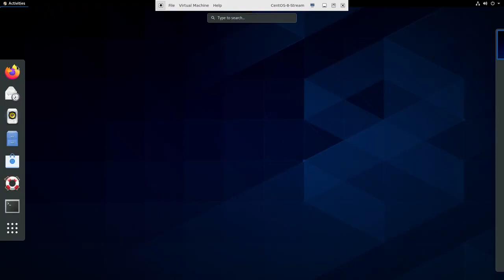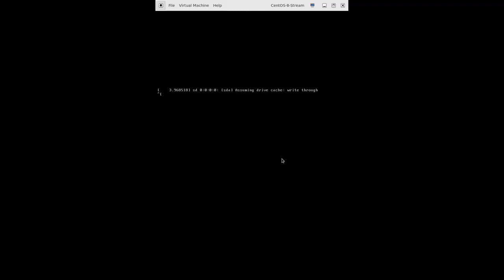Introducción a Linux. M4. Inicio del sistema e inicio y cierre de sesión | 25/107 | UPV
Título: Introducción a Linux. M4. Inicio del sistema e inicio y cierre de sesión

Descripción automática: En este video se muestra el proceso de inicio y cierre de sesión en un sistema operativo. Una instancia del sistema con tres usuarios disponibles se presenta y se inicia sesión con uno de los usuarios. Al ingresar, se destaca la posibilidad de elegir entre diferentes entornos de escritorio mediante el icono de engranaje, incluyendo Wayland y varias opciones de X11. Una vez conectado, poco contenido se muestra debido a que es un usuario nuevo.

Al acceder al menú "Actividades" se visualizan aplicaciones favoritas y se abre una terminal para demostrar una acción de línea de comandos. Para cerrar sesión, se indica que se debe hacer clic en el nombre del usuario en la esquina superior derecha; desde allí se pueden seleccionar las opciones "Cambiar de usuario" o "Cerrar sesión". Se explica que "Cambiar de usuario" permite mantener sesiones activas simultáneas para diferentes usuarios, aunque no se recomienda hacerlo frecuentemente. Al final, se opta por "Cerrar sesión", regresando así a la pantalla de inicio para seleccionar un usuario nuevamente. El video concluye tras mostrar este sencillo procedimiento.